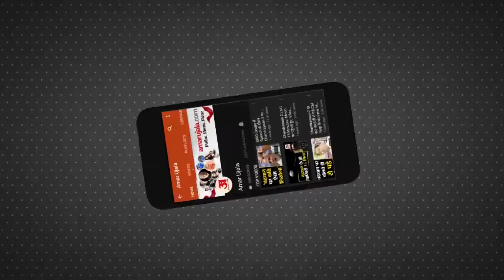Sharad yadav: शरद यादव ने 'तेजस्वी यादव' को सौंपी राजनीतिक विरासत! Tejasvi Yadav। RJD। Bihar News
बिहार की राजनीति के पुरोधा रहे शरद यादव ने आज अपनी पार्टी लोकतांत्रिक जनता दल का विलय राष्ट्रीय जनता दल में कर दिया है। इस बात को लेकर कयास काफी पहले से लगाए जा रहे थे लेकिन औपचारिक ऐलान आज शरद यादव ने दिल्ली में स्थित अपने आवास पर किया ।